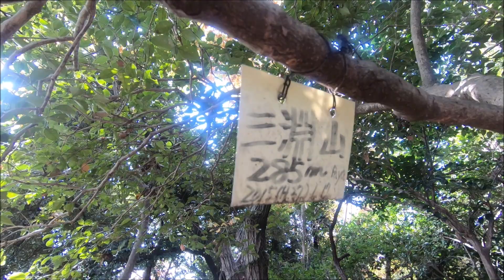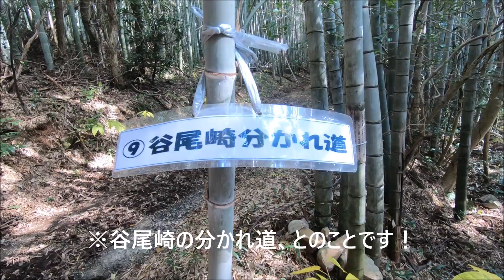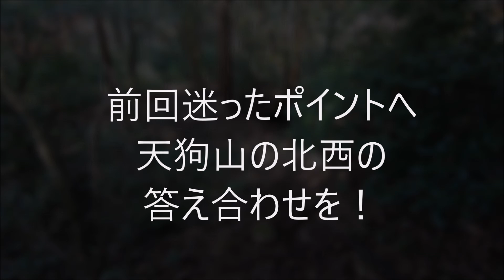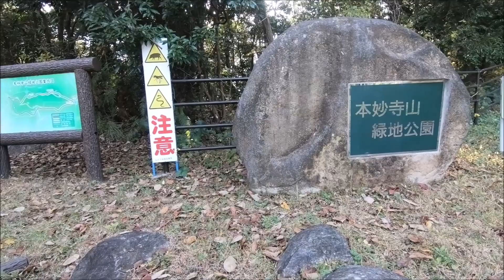【三淵山】本妙寺山を周回の里山登山【熊本県熊本市西区】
三淵山前後の最強の藪漕ぎで峠の茶屋まで行った
今までで一番の藪漕ぎを強いられました。三淵山おそるべし。前回迷ったポイントは同行者タッチさんが懇切丁寧に案内してくれたので、もうここでは迷いません！

◎詳しい地図や写真はヤマップで確認をお願いします。

◎概要
登った山：三淵山、本妙寺山
登山口：本妙寺駐車場
登山コース：本妙寺～三淵山～藪漕ぎして峠の茶屋～天狗山付近～前回迷ったポイント～本妙寺山～直接本妙寺へ